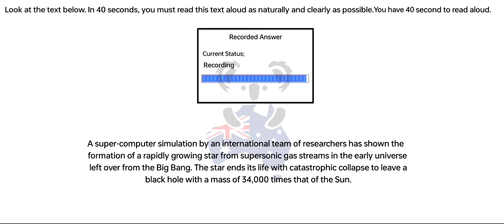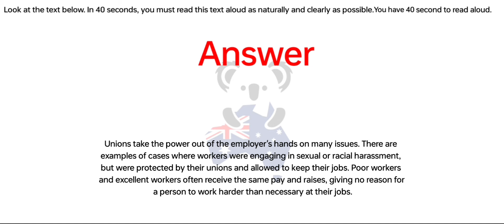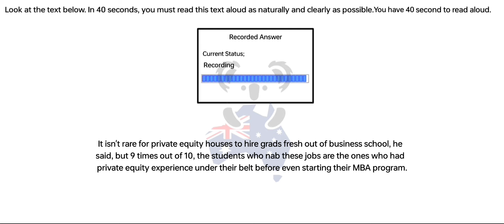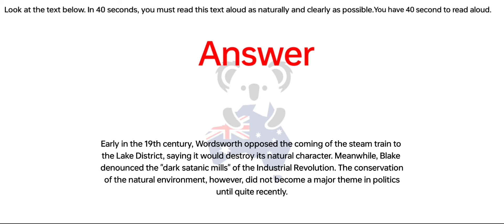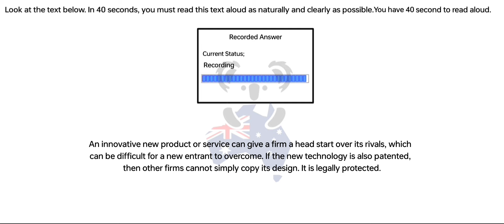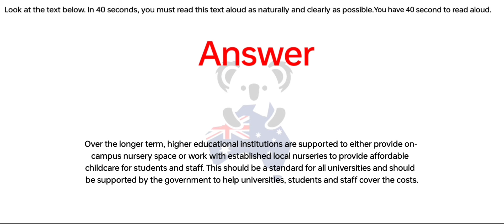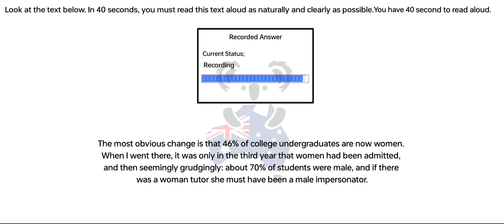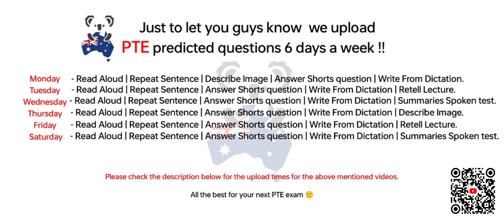PTE - Speaking Read Aloud (Part- 3) Dec 2023 Exam Prediction | read aloud pte 2023, BEATthePTE max.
pte read aloud, read aloud pte careercoves, Read aloud pte

      Upload schedule:
9.00am – Read Aloud
9.10am – Repeat Sentence
11.15am – Summarise Spoken Text
10.20am – Write from dictation